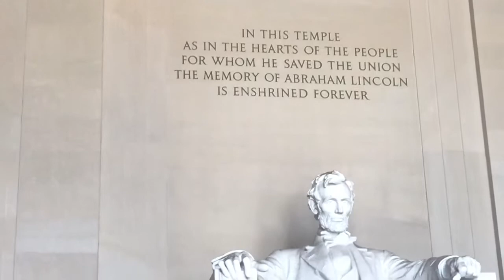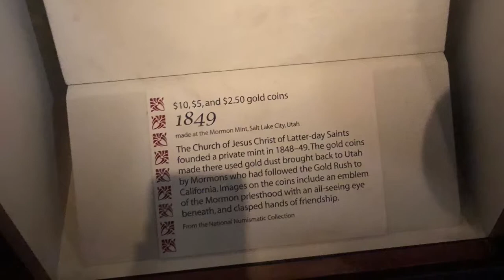RV Adventure day 20 & 21 in Washington DC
Spent day 20 and 21 exploring Washington DC, went through the National Mall area and Ford’s Theatre.  We stayed at the Greenbelt national camp ground